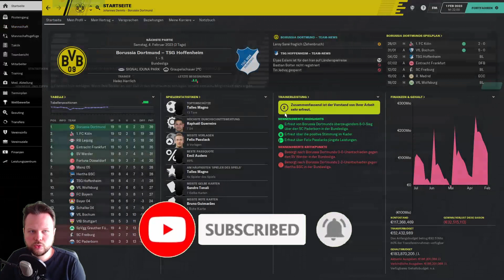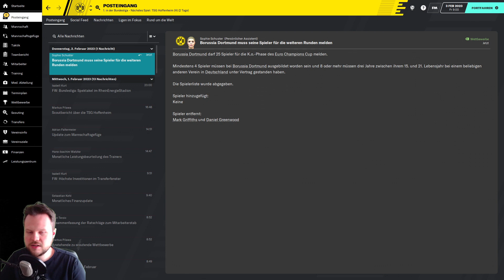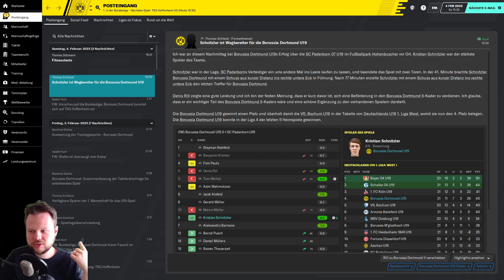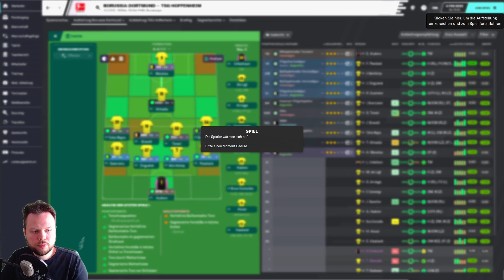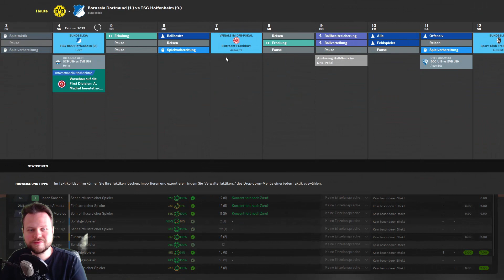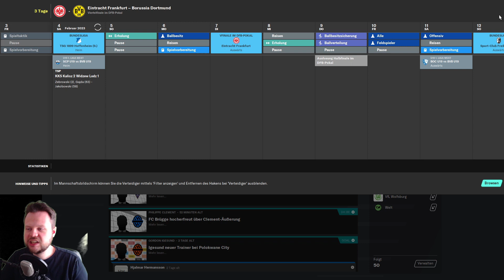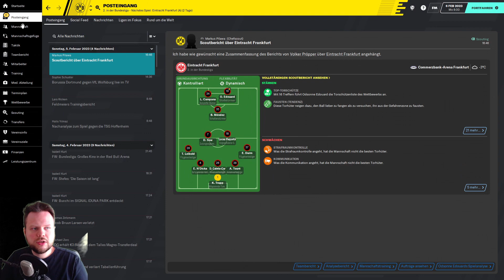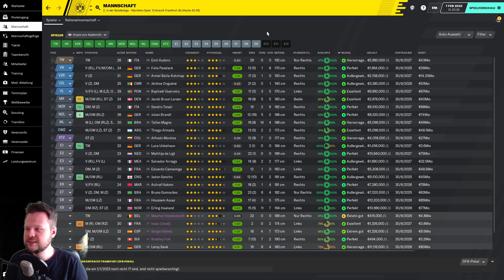1899 HOFFENHEIM ZUHAUSE ⚽ Let´s Play FOOTBALL MANAGER 2020 #149 [Deutsch]